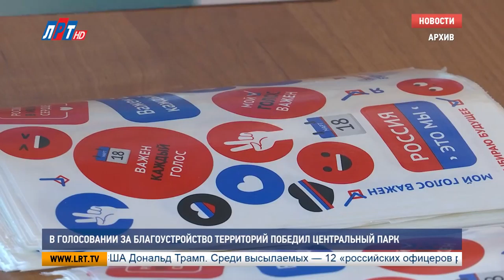В голосовании за благоустройство территорий победил Центральный парк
В Люберцах определили победителя голосования за благоустройство территории. Общественный опрос провели в рамках  федерального проекта по формированию комфортной городской среды. Об этом местному порталу «РИАМО» сообщил глава округа Владимир Ружицкий.

Из четырех предложенных вариантов наибольшее количество голосов получил центральный парк Люберец. В 2017-м началась его масштабная реконструкция, а в текущем году эти работы будут продолжены.

Напомним, анкеты для общественного опроса выдавались люберчанам во время акций. Они прошли на территории округа 10 и 11 марта вблизи станции «Люберцы – 1», ТЦ «Орбита» и «Светофор».

Также за благоустройство города можно было проголосовать в день президентских выборов, на 35-ти специальных точках. На каждой из них стояли от одной до трех урн.

Надо добавить, что проект по формированию комфортной городской среды проводится на территории всей России и рассчитан до 2020 года. Его цель – реализация 400 комплексных проектов территорий по благоустройству.

Анна Троян